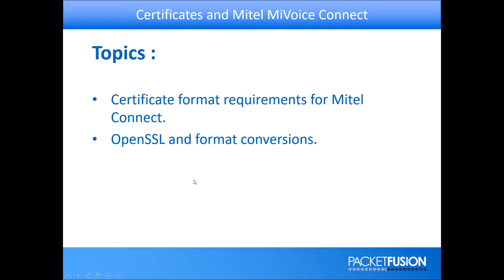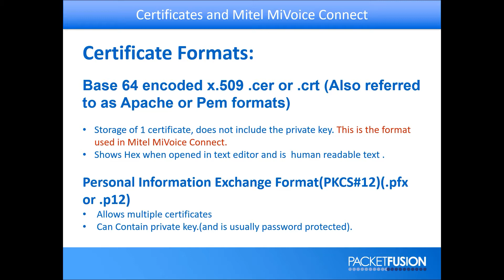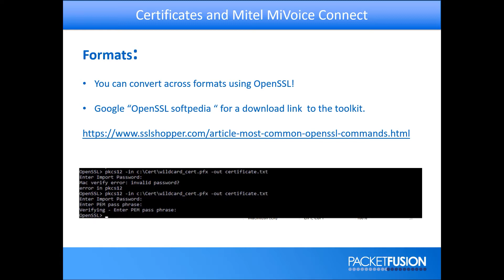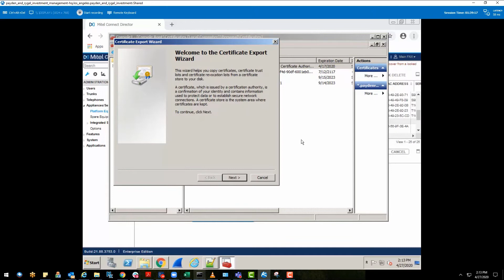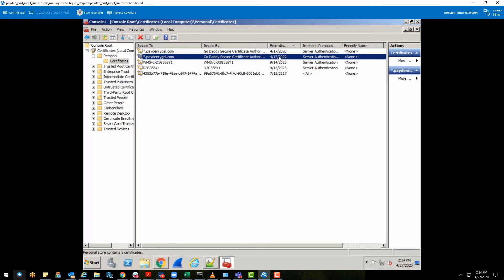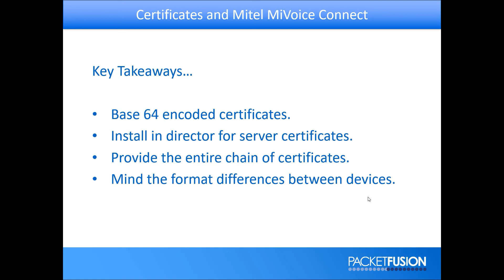Tech Talk: How to install SSL certificates on Mitel Mivoice Connect business phones, part 2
Topics covered:
- Certificate format requirements for Mitel Connect
- Open SSL and format conversions
- Certificate installation process in Mitel Connect Director